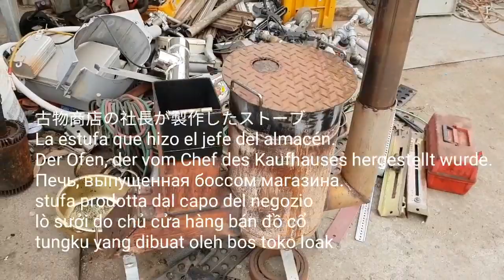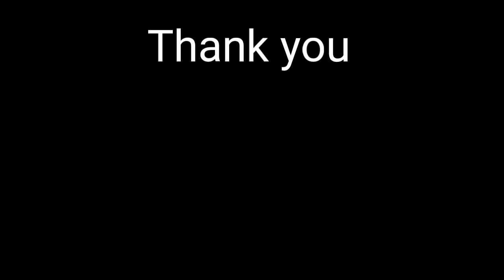a stove made by the owner of a junk shop. (고물상에서 사용하는 난로)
자주가는 고물상에 보물찾으러 갔다가 사장님께서 제작하신 난로를 촬영해봤습니다
야외에서 사용한것이라 녹이 있지만 성능은 좋다고 하십니다
저도 다음에 만들어봐야겠습니다
I went to a junk shop to look for treasure, and I filmed a stove that you made.
It was used outdoors, so it has rust, but the performance is good.
I'll have to make it another time.